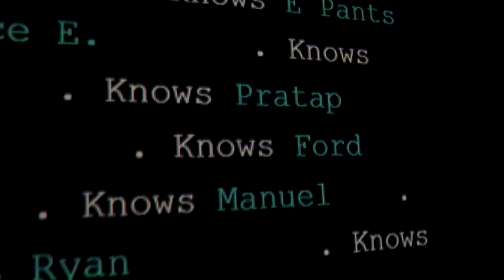Curator Nora Khan Wants You to Think Twice About New Technology | IN THE WORKS | THE SHED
Nora Khan, writer and guest curator of The Shed’s “Manual Override,” discusses the core questions driving the group exhibition, which features work from artists Morehshin Allahyari, Simon Fujiwara, Lynn Hershman Leeson, Sondra Perry, and Martine Syms.

These questions—around social media, artificial intelligence, and society’s adoption of technology—are explored and challenged across the works presented.

“Manual Override” features five artists—Morehshin Allahyari, Simon Fujiwara, Lynn Hershman Leeson, Sondra Perry, Martine Syms—who critique the social, cultural, and ethical issues embedded in emerging technological systems and infrastructures ranging from mass surveillance to predictive policing. Central to the exhibition is the idea of a manual override, or human interference in an automated system, a gesture in response to an error in programming, or poor judgment in design. How do you pause a system you can’t see, touch, or access? As these systems become increasingly oppressive and beyond our understanding, and management, what options do we have? Each artist posits new forms of “overriding” to subvert the values of invasive technological systems. They do so through building networks of artistic collaboration across scientific and technological fields, including genetic engineering, simulation design, machine learning, and experimental computation.

For decades, pioneering artist and filmmaker Hershman Leeson has been working with scientists, geneticists, and engineers to explore the impact of technological progress on our understanding of the self. Hershman Leeson premieres the final episode in her seminal video series, “The Electronic Diaries” (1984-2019), and the new Shed commission, “Shadow Stalker” (2019). A new generation of artists—Allahyari, Perry, Fujiwara, and Syms—have developed research practices that echo Hershman Leeson’s hybrid collaborative model, which serves as the conceptual foundation for “Manual Override.”

The Shed commissions original works of art, across all disciplines, for all audiences. We bring together established and emerging artists in fields ranging from hip hop to classical music, painting to digital media, theater to literature, and sculpture to dance. Our home, The Bloomberg Building—designed by Diller Scofidio + Renfro, Lead Architect, and Rockwell Group, Collaborating Architect—is an unprecedented movable structure that adapts to support ambition and invention in all creative fields.